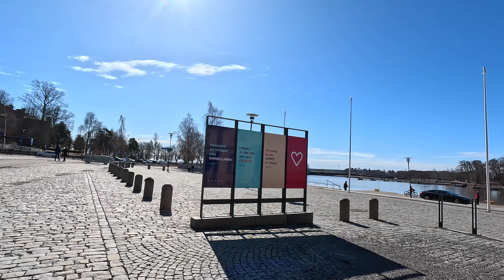Vaasa Citycenter 🚶walk, Vaasa, Finland 🇫🇮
Vaasa city center walk, Vaasa, Finland